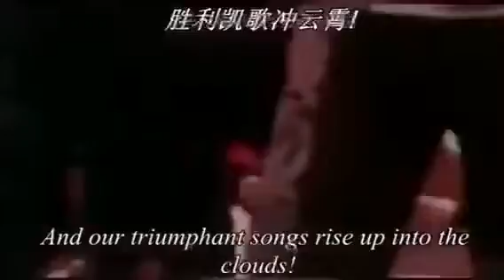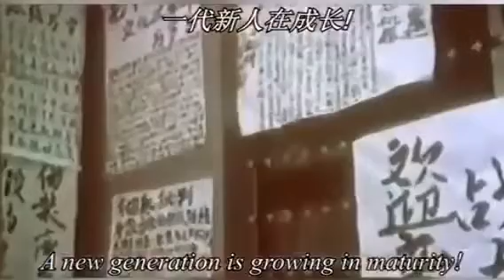5.22.2022 50年前史无前例的文化大革命 一还会再到来 或者已经到来 China great culture revolution movement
文化大革命 great culture revolution movement